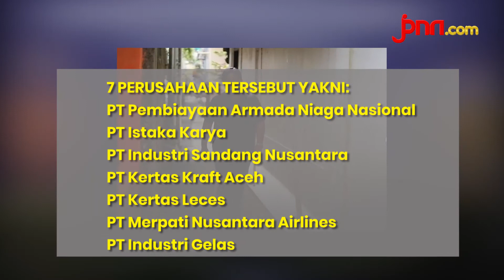Erick Thohir Umumkan Pembubaran 3 Perusahaan BUMN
Menteri BUMN Erick Thohir mengumumkan pembubaran tiga perusahaan BUMN. Ketiga perusahaan tersebut dibubarkan karena sudah tidak beroperasi.

BACA JUGA:

Erick Thohir Berpeluang Besar Menikmati Jokowi Effect pada 2024